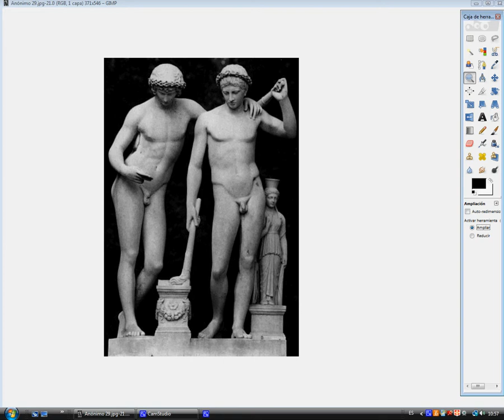Anonymous corrected twenty seven times / Anónimo corregido veintisiete veces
Zeus, metamorfoseado en un cisne, sedujo a Leda y yació con ella la misma noche que Tíndaro, esposo de Leda y rey de Esparta. Después Leda puso dos huevos; de uno nacieron Helena (la famosa Helena de Troya) y Pólux, ambos inmortales (considerados hijos de Zeus), y del otro Clitemnestra y Cástor, mortales (considerados hijos de Tíndaro). Se considera a Cástor y Pólux como gemelos y son conocidos como los Dioscuros.

Zeus, metamorphosed into a swan, seduced Leda, and lay with her the same night than Tyndareus, Leda's husband and king of Sparta.

Leda laid two eggs latter, from one egg born Helena (the famous Helen of Troy) and Pollux, the two immortals (considered sons of Zeus), and from the other egg born Clytemnestra and Castor, mortals (considered children of Tyndareus). Castor and Pollux are considered twins and they are known as the Dioscuri.